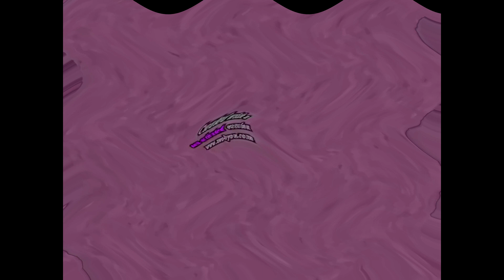(REQUESTED/NEW EFFECT) Klasky Csupo Effects 2 in Super What Major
How to Make:

(VideoFX)

1st: TV Simulator - Line Sync 0.7500
2nd: HSL Adjust - Hue 0.800
3rd: Wave - Large
4th: Gradient Map - G Major 4

(AudioFX)

Pitches (A17):

-4.5
0.5